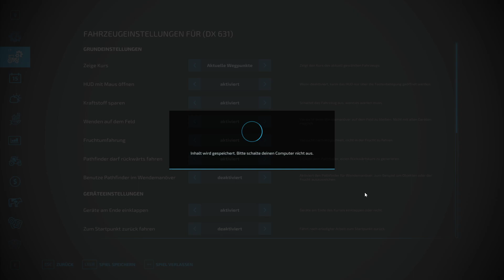der Rusek ist schrott | Rückkehr nach Brzozówka | LS22 | FS22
(Werbung)

Wegen der unübersichtlichen Situation mit der Werbung sind alle Videos als Produktplatzierung gekennzeichnet.